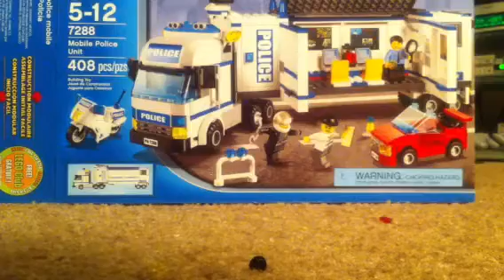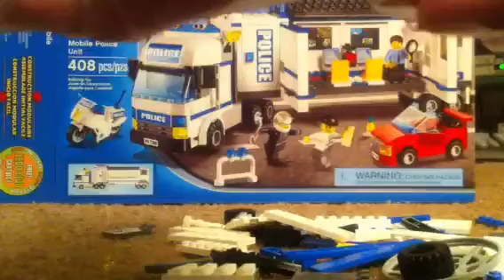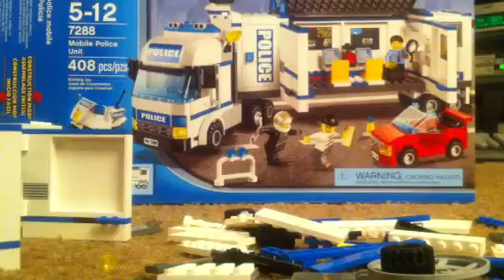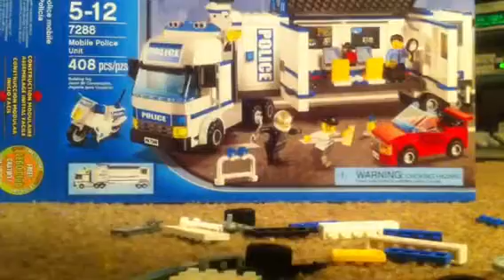25e Lego build and review:#7288 Mobile Police Unit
This is the third part of me building the mobile unit trailer. Enjoy.:)